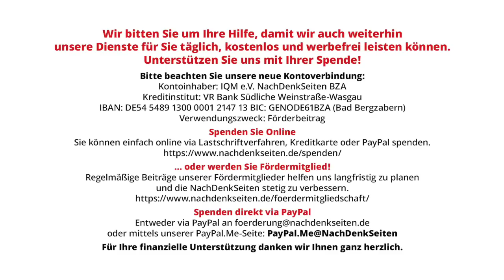Österreich am Scheideweg? Politische Ränder gehen gestärkt aus den jüngsten Landtagswahlen hervor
Österreich am Scheideweg? Die politischen Ränder gehen gestärkt aus den jüngsten Landtagswahlen hervor | Norbert Wiersbin | NachDenkSeiten-Podcast | 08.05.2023

Noch im Wahlkampf hatte der seit 2013 in unterschiedlichen, zweckdienlichen Koalitionen regierende Salzburger Landeshauptmann Wilfried Haslauer (ÖVP) eine Koalition mit der FPÖ kategorisch abgelehnt. Gut eine Woche nach der bemerkenswerten, in Deutschland aber weitgehend unbeachteten Landtagswahl am 23. April 2023 folgte das berüchtigte Geschwätz von gestern: Haslauer verkündete wenige Tage nach der Wahl, dass er in Koalitionsverhandlungen mit dem vermeintlichen Schmuddelkind eintreten werde, denn „die Stimmung in der Bevölkerung ist im Wesentlichen, man solle es einmal mit der FPÖ versuchen. Die Freiheitlichen sollen nun zeigen, was sie können.“[1] Damit wäre Salzburg nach Oberösterreich und Niederösterreich das dritte (von neun) Bundesländern, in dem die Schwarzen und die Freiheitlichen in die Regierungsverantwortung treten. Von Norbert Wiersbin.

Artikel veröffentlicht am: 08. Mai 2023 um 9:00
Autor: Norbert Wiersbin (Gastbeitrag)
Sprecherin: Ala Goldbrunner

Norbert Wiersbin ist Diplom-Pädagoge. Er studierte Erziehungswissenschaften, Psychologie, Soziologie und Philosophie an der WWU Münster und war u.a. Schüler des Elitenforschers Hans Jürgen Krysmanski. Seit mehr als zehn Jahren engagiert er sich gegen die Agenda-Politik und schreibt über die wachsende Ungleichheit und deren Folgen für die Demokratie und den gesellschaftlichen Zusammenhalt. Wiersbin lebt und arbeitet in der Nähe von Münster/Westf. und Wien.

Umfangreiche Quellenangaben/Links finden Sie im Schrift-Beitrag:
4 Fußnoten/Quellenangaben/Links finden Sie im Schrift-Beitrag: